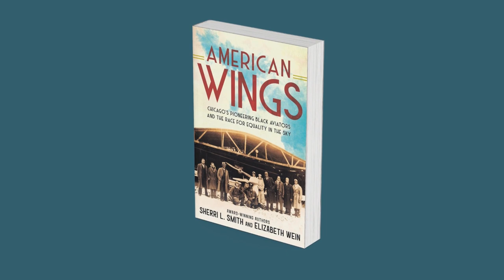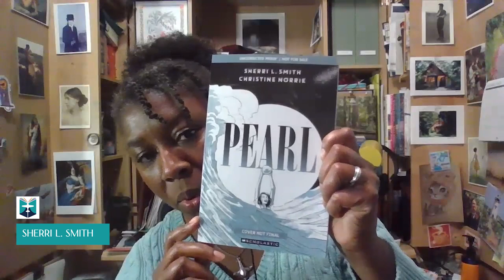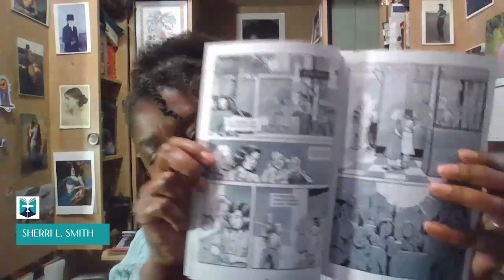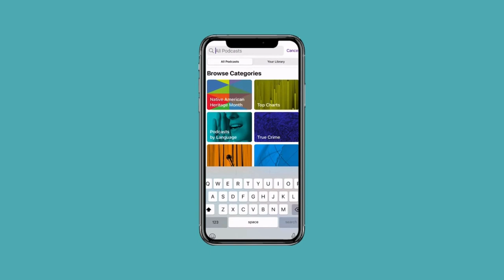American Wings - Sherri L. Smith and Elizabeth Wein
In this interview with all-star award-winning young adult authors Sherri L. Smith and Elizabeth Wein, they discuss their fabulously researched and written young adult non-fiction American Wings: Chicago's Pioneering Black Aviators and the Race for Equality in the Sky, and give us a glimpse into this fascinating aviation history and the process that brought it to life. This book is essential reading for any avgeek or aviation history buff!